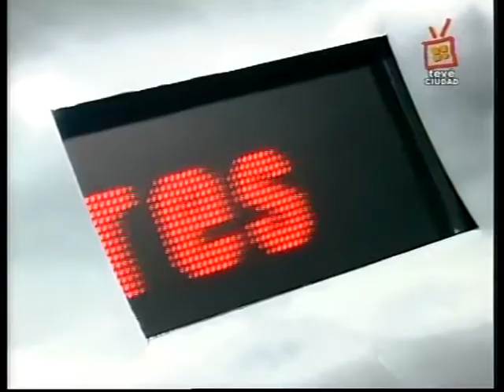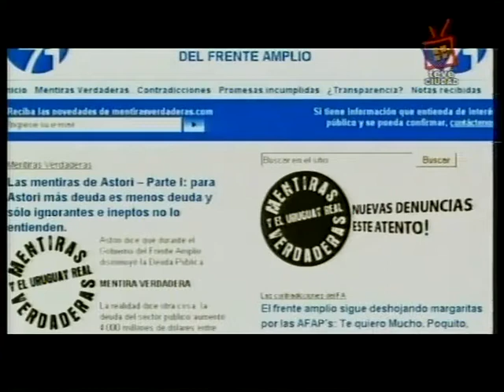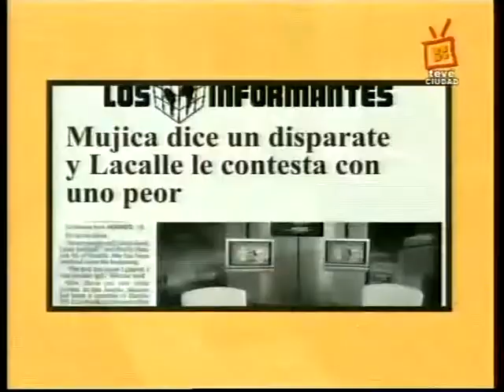Reporte Descomunal, año 1, programa 61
Emitido el 16 de setiembre de 2009 en TV Ciudad.